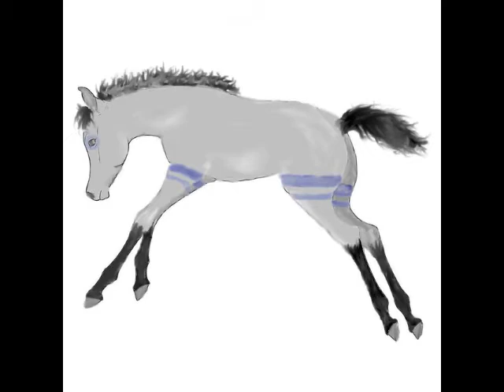Van mindenem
Palusek Endre - Van mindenem